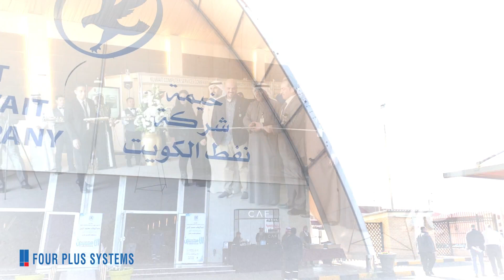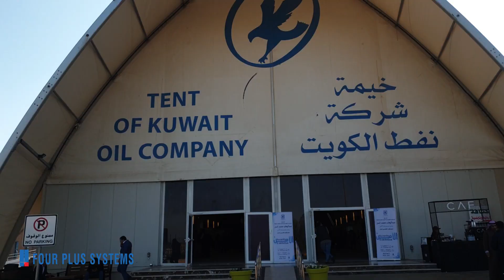KOC Security Exhibition Kuwait 2019 | Four Plus Systems | Kuwait City | Make things Possible.